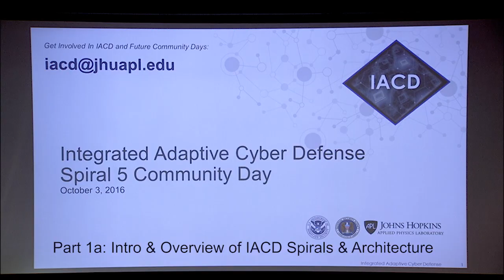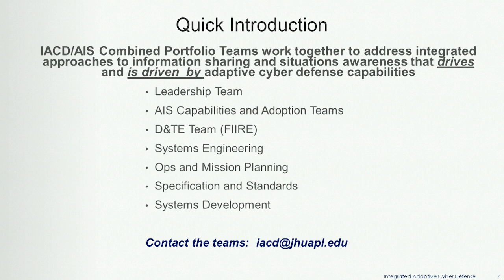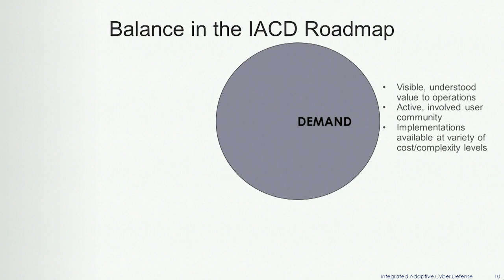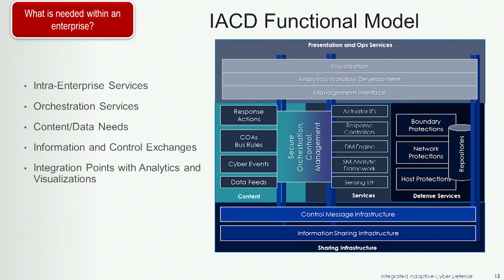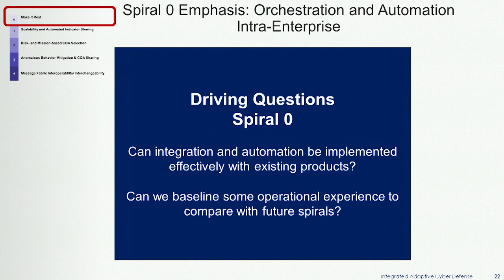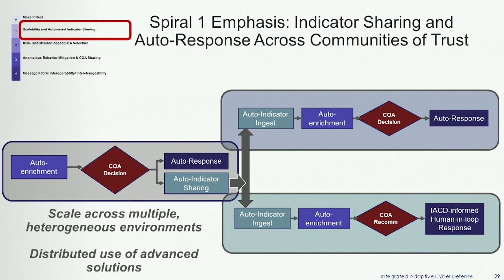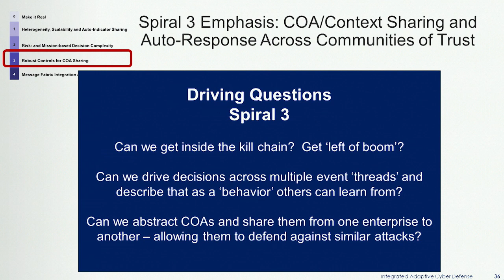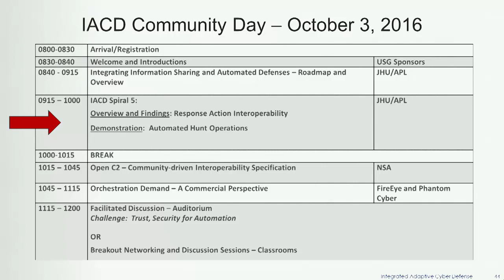October 2016 Community Day Intro Video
Michael Herring, the NSA lead for IACD, delivers a welcome message to conference attendees and briefly discusses accomplishments and future plans with IACD. Wendy Peters of IACD makes an appearance to discuss IACD in depth, including its previous spirals, current approach and roadmap, challenges, and vision of success.

Integrated Adaptive Cyber Defense (IACD) defines a strategy and framework to adopt an extensible, adaptive, COTS-based approach. Our goal is to dramatically change the timeline and effectiveness of cyber defense via integration, automation, and information sharing.